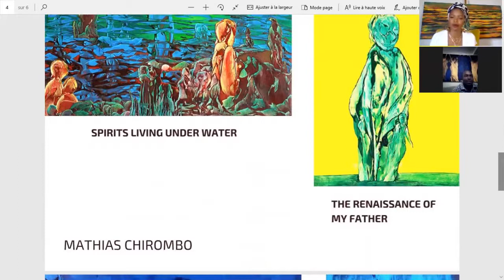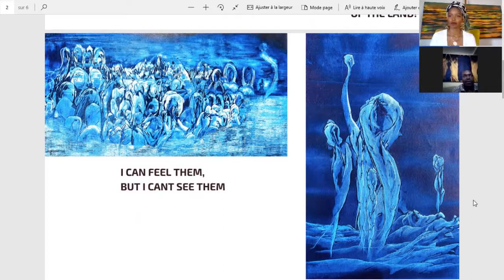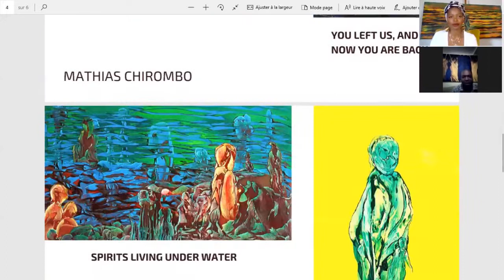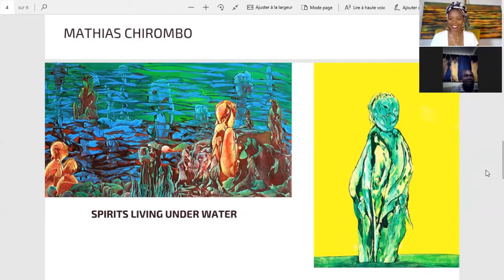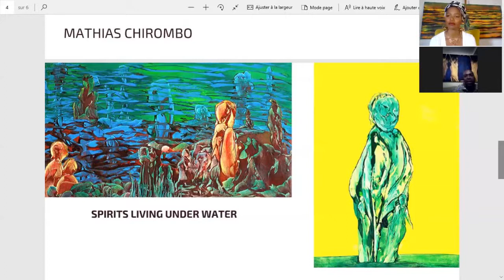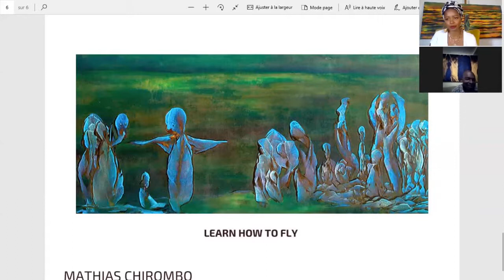ON THE CANVAS WITH MATHIAS CHIROMBO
Nomaza on this session sits down with Mathias Chirombo. Many have described Mathias paintings as a door, window or a gate to the spiritual world.

As an artist born in a family of an African spiritual culture, Chirombo's work is influenced by spirit mediumship and customs. He seeks to explore this through dreams which are a rich source of inspiration for his art making, using spirituality and emotions to direct him in the search for meaning and guidance. The spirit world is identified as existing intangibly and only the effects it has on matter reflect its presence where it may be seen by some as of utmost importance.

His process of transforming an empty space or landscape into a space that is occupied by spiritual forces from nature and the ability to combine the physical and spiritual to make one piece of sculpture or painting turns the work itself into a sacred work/ object. The artwork is the place/space where the spirits can evidently be felt in the atmosphere of matter.

His aim is to reflect the movement and presence of the spirit world in hope that people will find peace, calmness and healing from their interaction with the work. The work has a longing for individuals to re-evaluate their own ways of seeing themselves and connection to their natural surroundings on and off this planet.